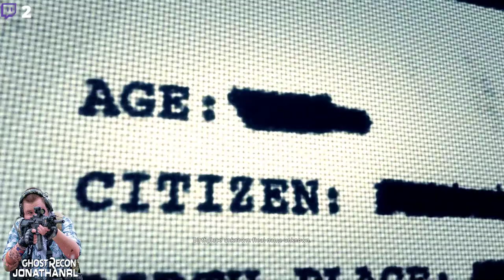Holt Chronicles: USAF Combat Control Team Roleplay